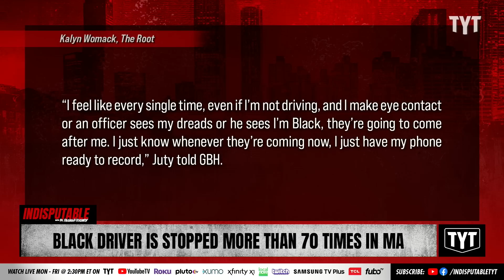Man Stopped By Cops More Than 70 TIMES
A Black man named T.J. Juty is suing the Worcester Police Department in Massachusetts for pulling him over more than 70 times in just the past eight years. Dr. Rashad Richey and Rick Strom discuss on Indisputable.

"A Black Massachusetts man is suing the Worcester Police Department for racial profiling after allegedly pulling him over more than 70 times in just the past eight years, per GBH News. He’s still fighting charges from one of his previous police interactions.

T.J. Juty says he has been suspected of stealing cars and selling drugs before even being apprehended with a warrant. The report says he was pulled over in 2021 for not updating his new car color on his registration. By law, he wasn’t required to, but instead Juty was charged with disorderly conduct and interfering with a police officer after an intense exchange. Worcester hasn’t implemented a strict body camera policy. Luckily, Juty recorded the stop to present as evidence."

230120__ID02BlackDriver